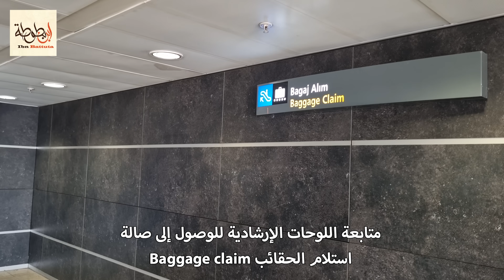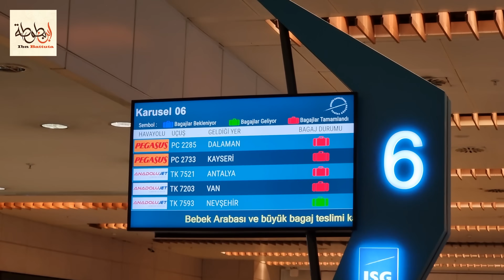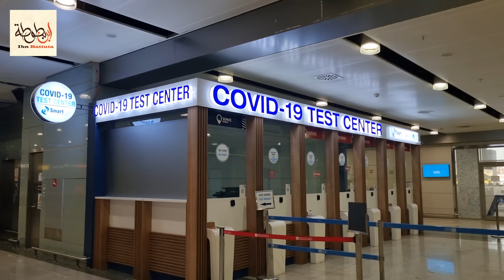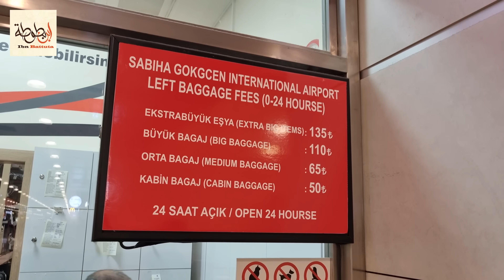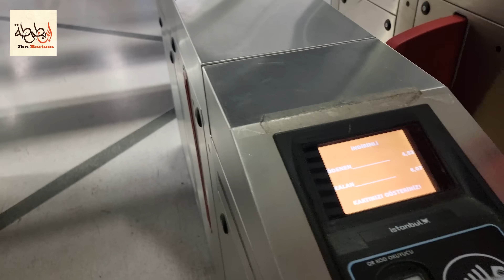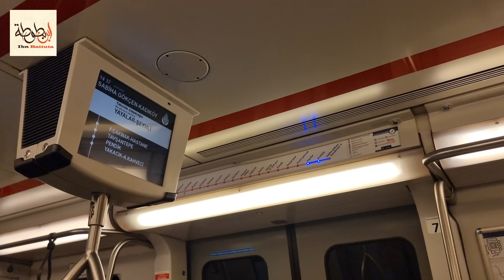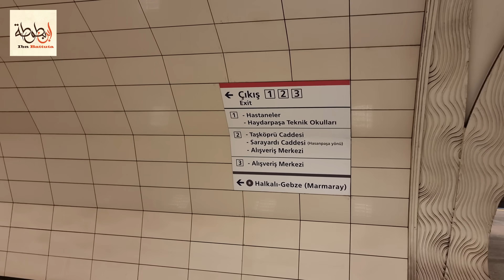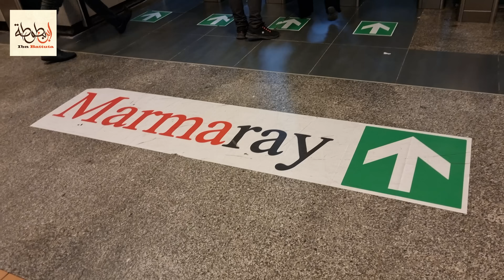مطار صبيحة في اسطنبول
جولة في مطار صبيحة كوكجن الدولي في هذا الفديو سوف اشرحلكم اجراءات الوصول الى مطار صبيحة الدولي بدءا من النزول من الطائرة واستلام الحقائب و الذهاب الى تقسيم . قمت برحلة داخلية من ازمير في غرب تركيا الى مدينة اسطنبول. الفرق عن الرحلات الدولية فقط في اجراءات ختم الجوازات. (حيث لا يوجد ختم جواز اثناء القيام برحلة داخل المدن التركية)